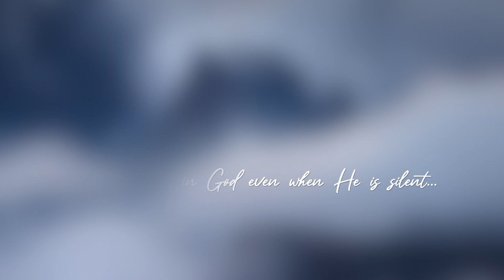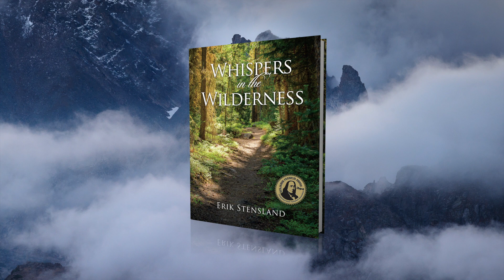Day 21 - Desolation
The 30-Day Nature Reset for Well-Being offers beautiful and inspiring videos of meditative reflections on Nature and the “inward journey”.

Each video features chapters from Erik’s award-winning book, (now an audiobook as well), Whispers in the Wilderness, which have been designed to help keep you on track with your goals and resolutions.  They will guide you on an inward journey through deep and contemplative reflections on nature through the spoken word, accompanied by thoughtful music and the rich sounds of the natural world.

Erik is one of the most gifted and accomplished nature photographers in the world.

His books and stunning mountain and desert images are breathtaking, reaching deep into the heart and paralleling the human soul, tying Nature in with our humanity.  They have won several national awards, including Best Travel Book of the Year, Best Nature and Environment Book of the Year, and Best Inspirational Book of the Year.

He has spent nearly twenty years celebrating the beauty of the natural world through photography and encouraging all of us to listen to the whisper within that calls us to a deeper life.

Along with his Images of the Desert Gallery in New Mexico, he owns Images of RMNP based in Estes Park, Colorado at the edge of Rocky Mountain National Park.

Join the movement, connecting with Nature for mindfulness, well-being, and personal transformation.